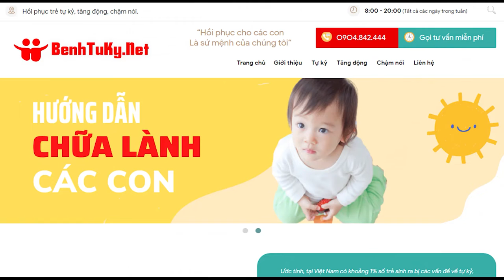Chào mừng các bạn đến với Hồi phục trẻ tự kỷ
Với sứ mệnh hồi phục cho các con bị tự kỷ, tăng động, chậm nói: Chúng tôi luôn nỗ lực hết mình để mang lại tới các cha mẹ những phương pháp hồi phục cho con một cách hiệu quả nhất.